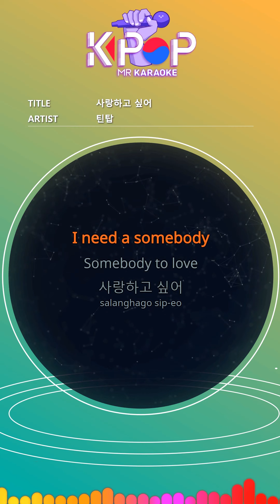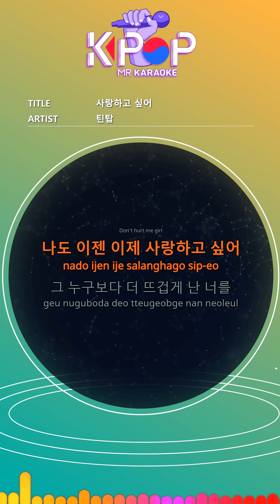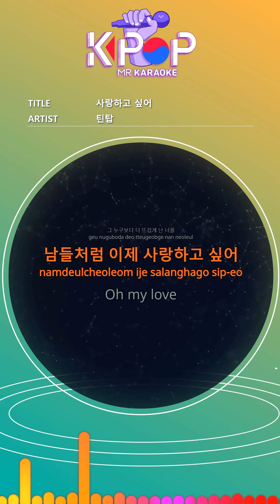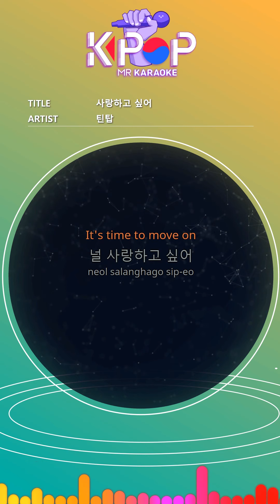[KPOP MR 노래방] 사랑하고 싶어 - 틴탑 (b2 Ver.)ㆍI Wanna Love - TEEN TOP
[Eng-Sub]

I need a somebody
Somebody to love
I want to love
Uncomfortable memories are all behind
In search of another love
TEEN TOP TEEN TOP
I'll be different
I'm hurt
Cast away long
Originally such a deal
Love is a painful deal
I just wanna forget
Just let it fly away
Increasing longing
I tighten my neck
I cry every day
I'm bored
I'm let it go
I wanna love
Don't hurt me girl
I want to love now too
I'm hotter than anyone else
I want to love like everyone else
I wanna love
It's time to move on
Here we go teen top top
I want to love now
Now me more
I don't want to hurt my heart alone
How many times
I woke up with tears
If you always
I think I'll smile
My heart is
Why don't you know
The hurt of love
Only another love
Heal it all
This boring loneliness
Stop here
No more rainy days
In a lighted room
Like a TV alone
Oh yeah like L L
I need love
I wanna love
Do not worry about it.
I will never ring you
I only need you by my side
Always
I want to love you

ⓒMusicen. MR